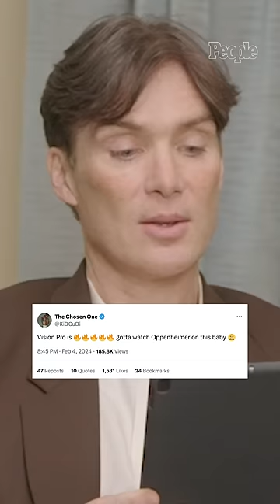Cillian Murphy, Emily Blunt & Robert Downey Jr. React To Tweets About 'Oppenheimer'